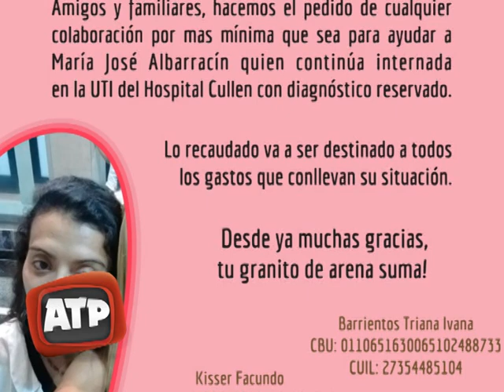Antonella Pucheta - Caso Albarracín - ATP 02 02 18